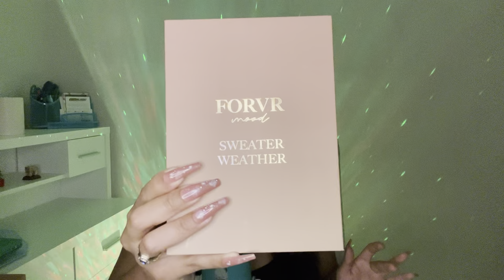ASMR Candle Collection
Welcome back or welcome to VNA ASMR channel!

Likes and comments are highly appreciated as I love to see what you guys have to say!

Candles mentioned:
StoryTimeCandleCo by Best Life by Brooke

(Thank you for your interest, but I do not film custom videos at this time)